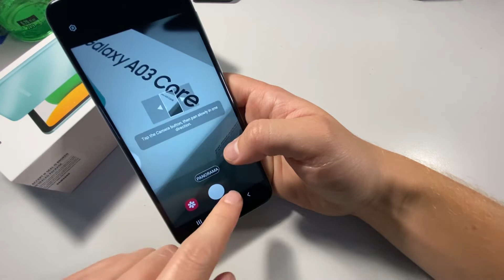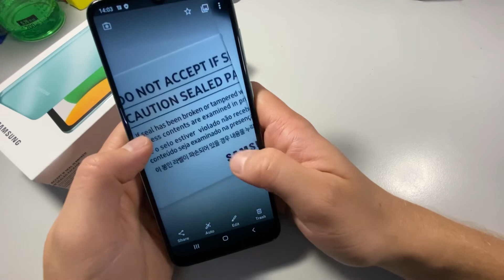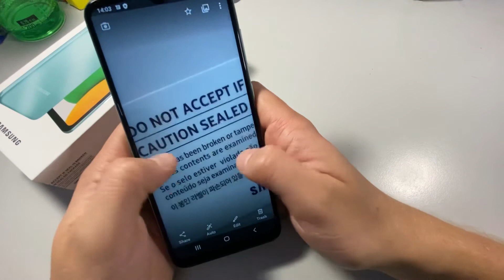Unboxing Samsung Galaxy A03 Core 2022 (A032) Light Green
SAMSUNG Galaxy A03 Core 2/32GB Light Green (SM-A032FLGDSEK)

• Performance:
Unisoc SC9863A Octa Core, 1.6 GHz
2 GB RAM

• Display:
6.5 inches (16.51 cm);
PLS TFT LCD 720x1600 px (270 PPI)

• Rear Camera:
Single Camera 8 MP (upto 4x Digital Zoom)
Full HD @30fps Video Recording

• Battery: 5000 mAh

• Memory: 32 GB internal storage, expandable upto 1 TB